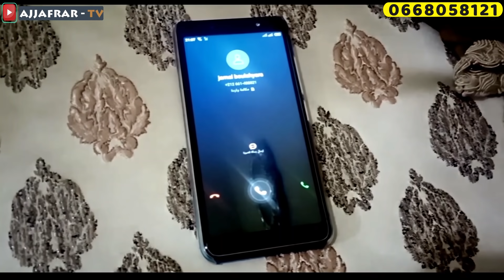AGZAR DIWIS أكزار ديويس ⴰⴳⵯⵣⴰⵕ ⴷⵉⵡⵉⵙ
Gurushots : Check out this awesome profile on GuruShots